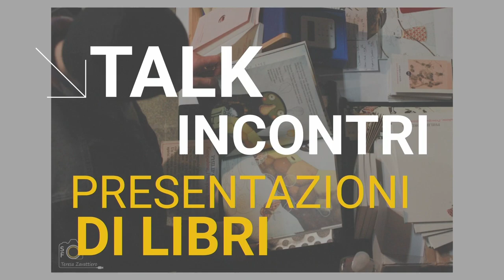SherBooks Festival *23 | Mordi e fuggi, il romanzo delle BR - Presentazione del libro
SherBooks Festival 2023 | Festival di editoria indipendente | 27, 28 e 29 gennaio - Cso Pedro;

Presentazione di Mordi e fuggi, il romanzo delle BR (Baldini e Castoldi) con l'autore Alessandro Bertante. Modera Rossella Puca (Sherbooks).